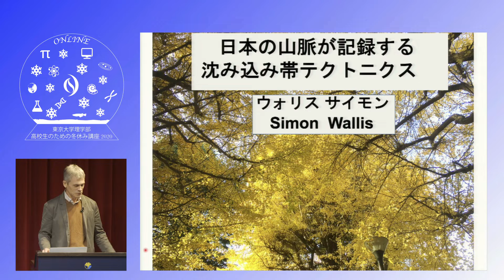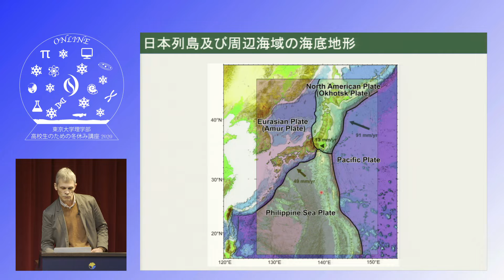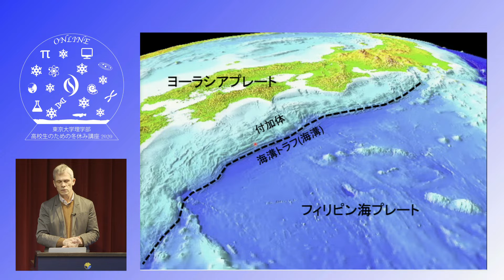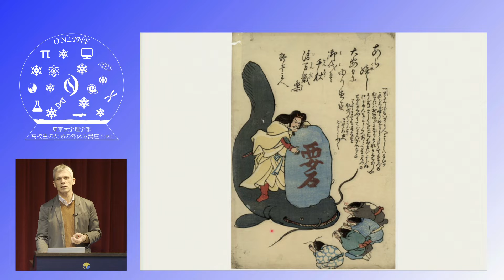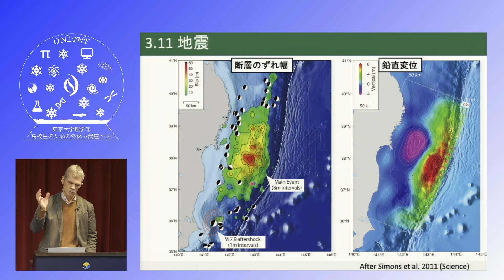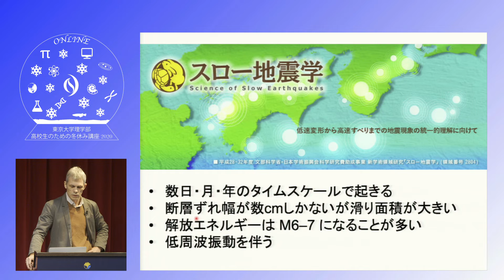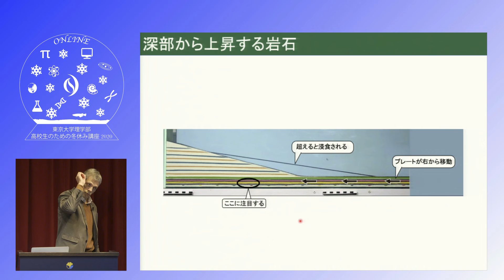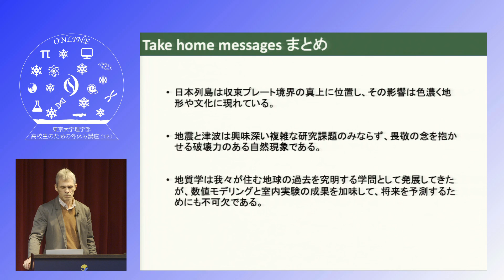高校生のための冬休み講座2020 「日本の山脈が記録する沈み込み帯テクトニクス」Simon R. Wallis 教授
「日本の山脈が記録する沈み込み帯テクトニクス」Simon R. Wallis 教授

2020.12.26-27に限定公開で開催された高校生のための冬休み講座2020を一般公開しました。ぜひご覧ください。